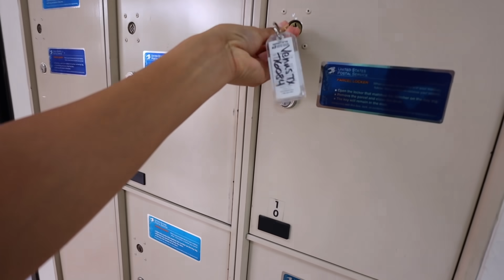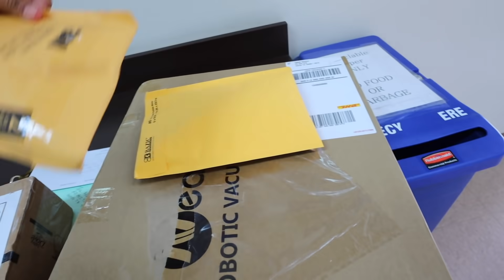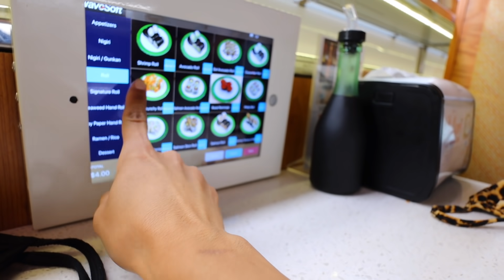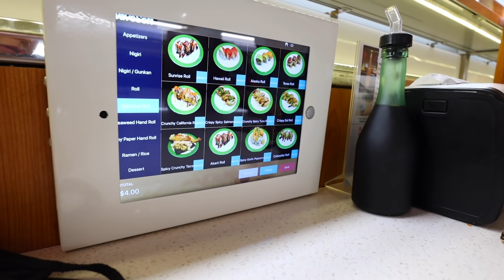Pague Para que Me Hicieran Las UÑAS💅🏼 Llego Lo Que TANTO ESPERABA📦 +VOLUNTARIOS🏕?- ♡IsabelVlogs♡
Pague Para que Me Hicieran Las UÑAS💅🏼 Llego Lo Que TANTO ESPERABA📦 - ♡IsabelVlogs♡

Aplicación que uso para mandar dinero 💵 Remitly
Here’s why I love sending money with Remitly.

Sign up using my link to get a special exchange rate on your first transfer with Remitly:

Me pueden mandar a cualquiera de estos nombres !!
IsabelVlogs
Isabel Selleck
Isabel Valenzuela

Mi Primera TIENDA ONLINE 🤩 De la Prenda Que mas Me GUSTA !!! Playeras 😍🙌🏽 - ♡IsabelVlogs♡

Mi Tienda Online AQUI !!

✔️MUCHOS LIKES
✓ COMPARTAN

LINKS IMPORTANTES !

Camara que utilizo para mis Vlogs ...